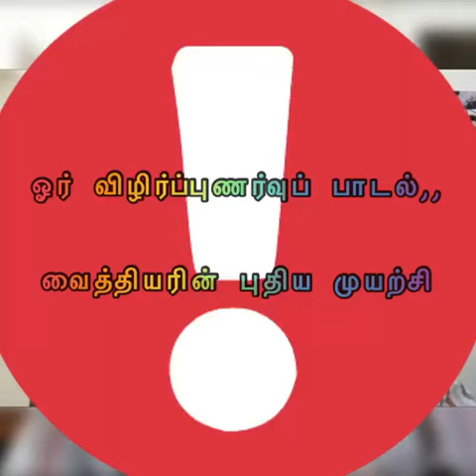doctor's trending song